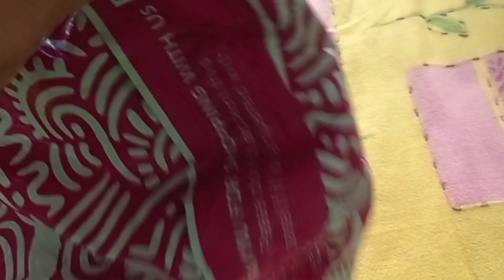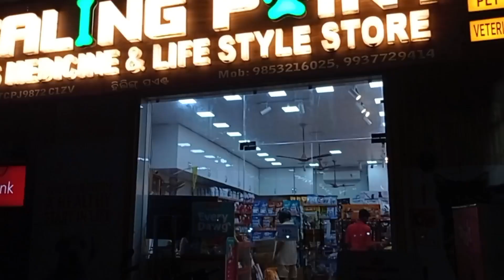ghara kama sahita cake ra order kemti manage karuchi. First time painka baneili pikachu face cake.